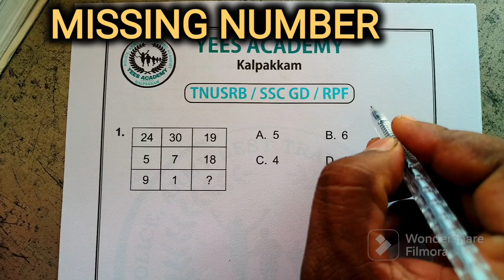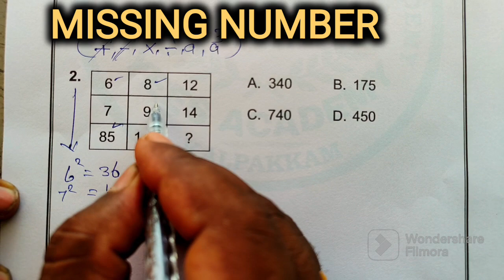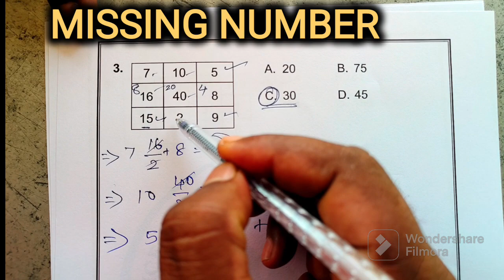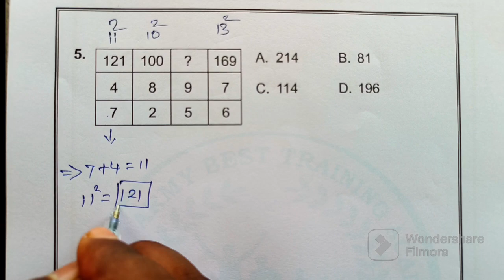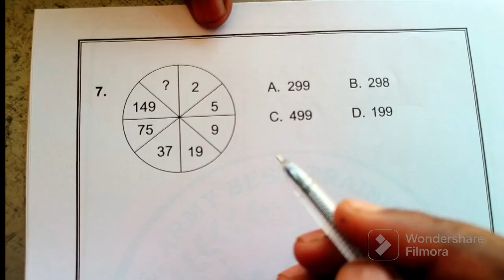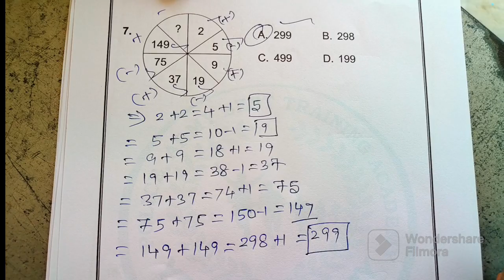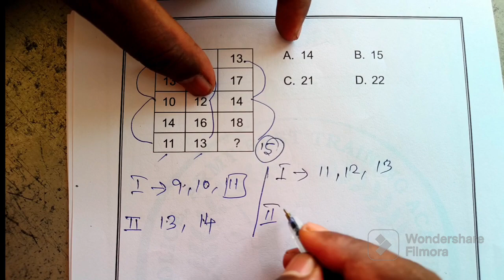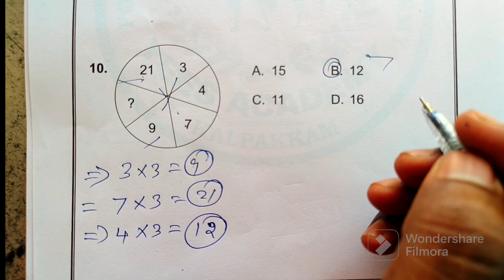MISSING NUMBER REASONING TNUSRB, SSC GD,RPF கண்டிப்பாக 2 mark உறுதி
TNUSRB/SSC GD ADMISSION OPEN 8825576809